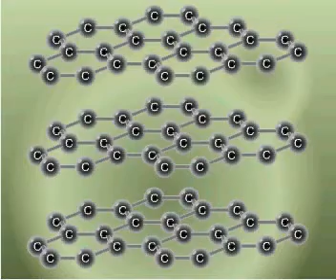Grafiti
Modifikimet alotropike të një elementi kimik